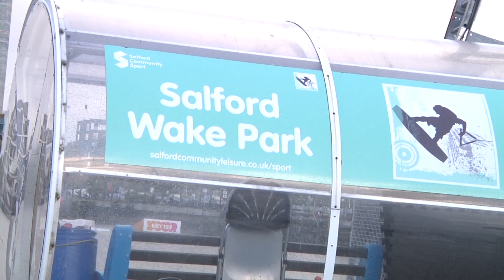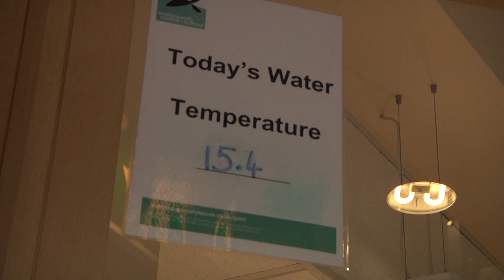Kayaking on The Quays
University documentary project about the kayaking club at Salford Quays